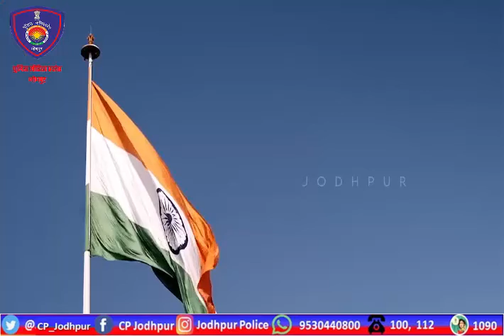Route march and public awareness in Jodhpur city by Police Commissioner Jose Mohan IPS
Corona awareness campaign and route march video Jose Mohan IPS Jodhpur Police Commissioner